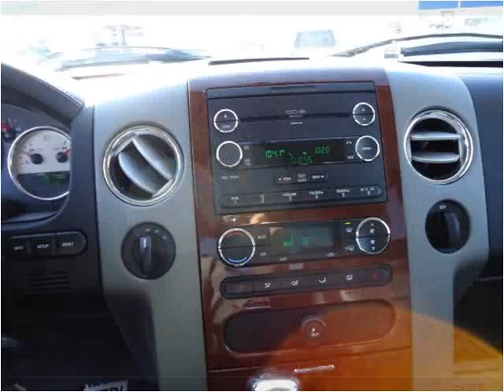2008 Ford F-150 Used Cars Ames IA